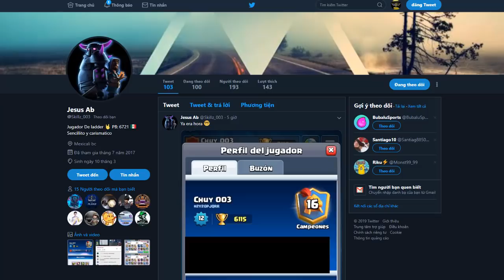Logbait OP !! Level 12 He got 6100 Trophies - Kidkid ( Chuy 003) Clash Royale